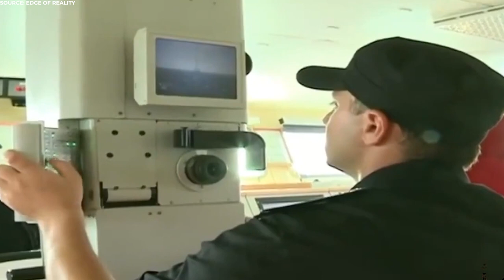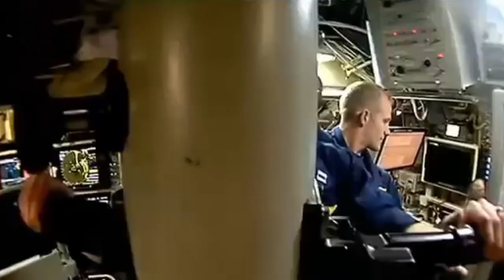MILITARY WEAPONS You Never Knew Existed Today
DESTRUCTIVE, POWERFUL AND LETHAL!

These are the MOST appropriate terms to describe these 10 INCREDIBLY ADVANCED AND FORMIDABLE MILITARY WEAPONS OF ALL TIME!
These weapons are known to WRECK HAVOC and possess DEADLY FEATURES including the number of potential targets per strike, relative effect, effective range, accuracy, reliability, and mobility.  It is difficult or rather impossible to estimate just how many people have been killed or maimed by these weapons in the 20th and 21st Centuries. And it is truly frightening to discuss some of these weapons.

NUMBER 10: AK-630M-2
NUMBER 9: TOS-1A “SOLNTSEPEK”
NUMBER 8: CLUSTER MUNITIONS
NUMBER 7: MIRV
NUMBER 6: S-400 TRIUMF
NUMBER 5: BASTION-P
NUMBER 4: SUBMARINE OHIO
NUMBER 3: MLRS 9K5 SMERCH
NUMBER 2: ARCHER ARTILLERY SYSTEM
NUMBER 1: BALLISTIC MISSILE (RS-28 SARMAT)

These Highly Advanced MILITARY WEAPONS Will DESTROY The WORLD In MINUTES!!!

10 Most Powerful Military Weapons in Action

Legal Stuff: Unless otherwise created by Defense Lab (PKA Trendy Orange), We do not claim these clips as our own. Licenses have been obtained for images/footage in the video from the following sources: